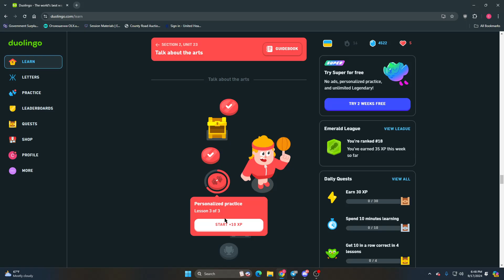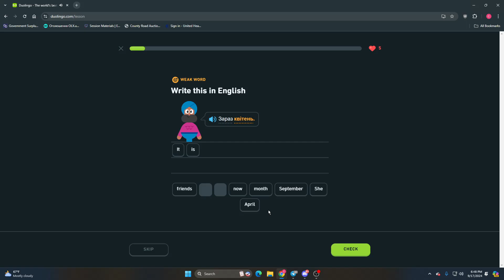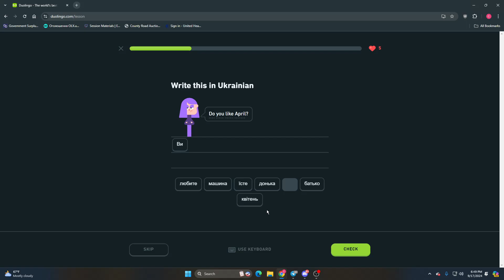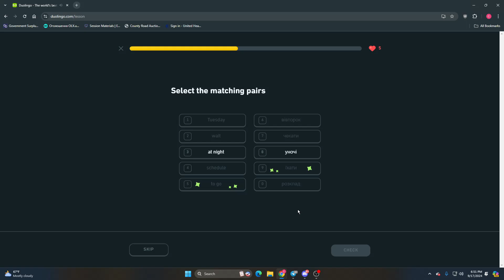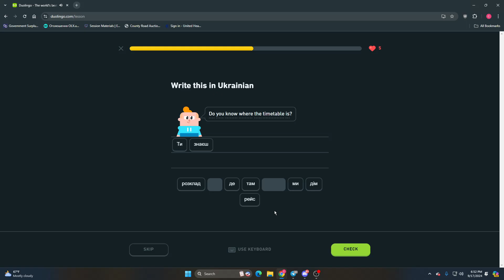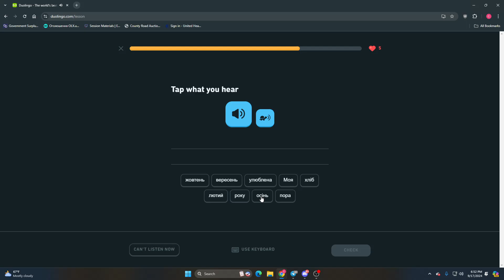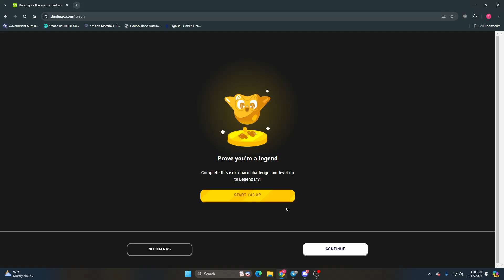Learning Ukrainian With Duo Lingo Ep012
Adjusting Mic volumes...  This is only a test had it been an actual episode you would still be seeing it here.